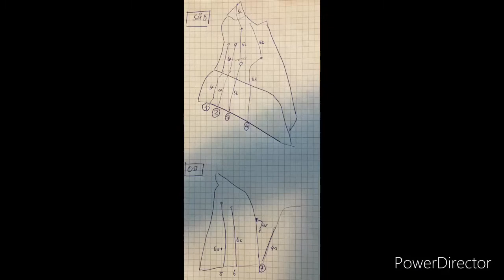Climbing Arco Klettergarten Pizzocol mit Kindern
WohmoSapiens
Wegbeschreibung:
Von Arco geht es an den Ledrosee. Nach dem Ort Pieve di Ledro beim Feuerwehrhaus nach rechts abbiegen ins Val Concei bis Lenzumo. Kurz danach geht ein kleiner Weg nach Ex- Centrale elettrica dort gibt es einen Parkplatz. Von dort aus sind es nur noch wenige Gehminuten.